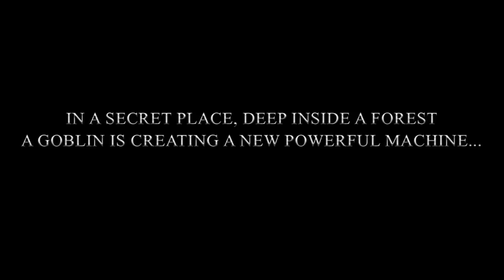Nostalrius Shut Down Truth And Legacy Servers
► My feelings on the Nostalrius shut down and legacy servers in the future

In this series I bring you guys back to the past where we revisit older MMO's and discover their development processes, what they added to the industry, the mistakes they made, and their futures. Today we are taking a look at one of the most innovative MMORPG's of all time - Guild Wars 2